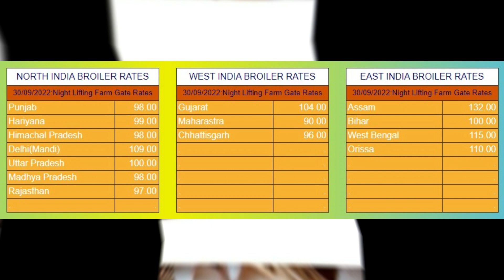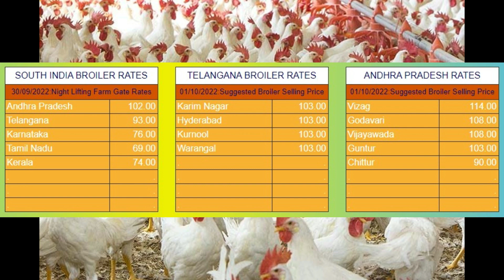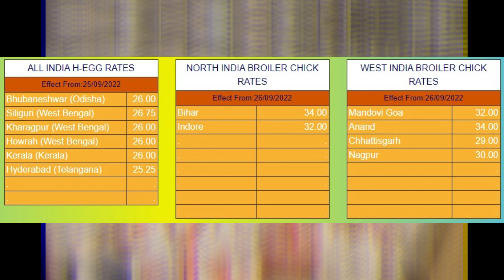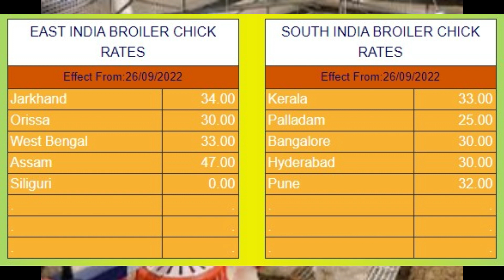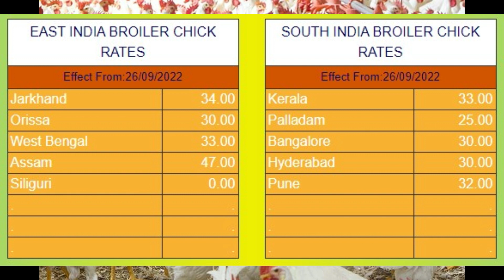03-11-2022- | indian broiler rate | indian egg rate| chicks rate |indian poultry rate